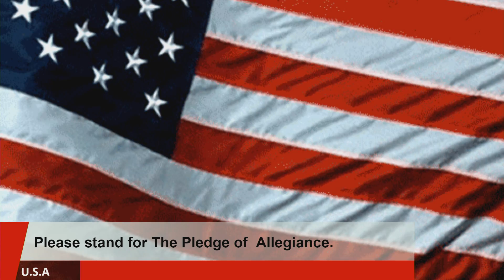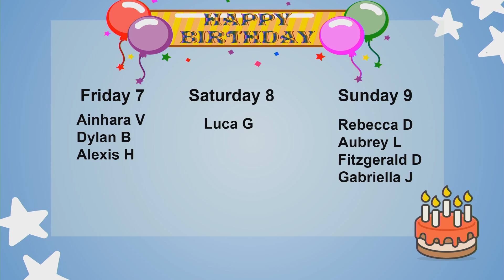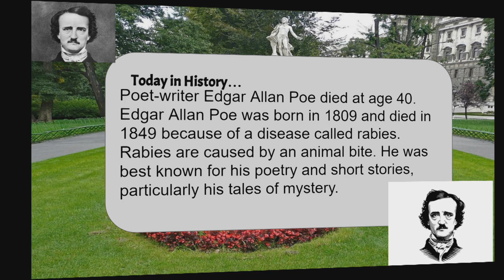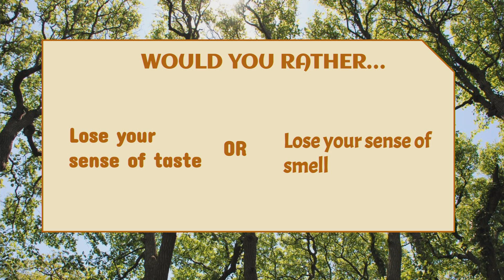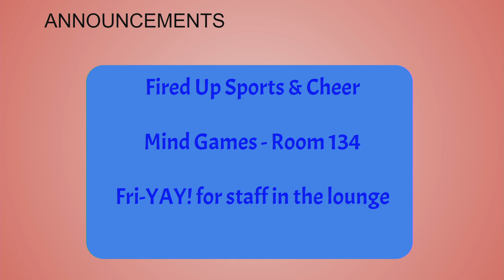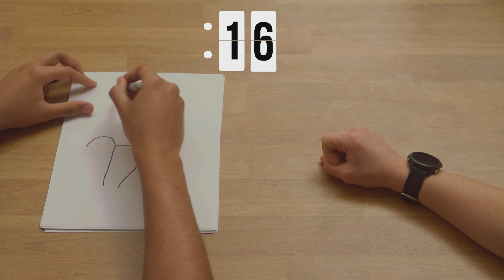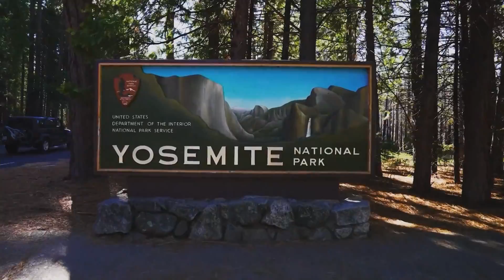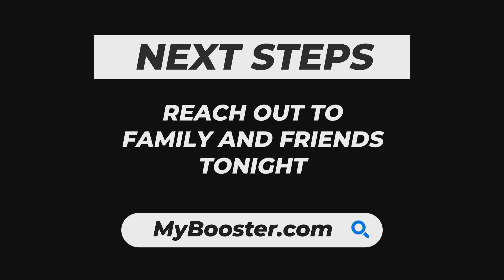Friday, October 7